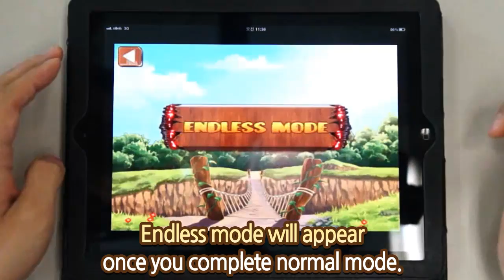iPhone, iPad AppStore Recommended Game - Burning Run (Animal Abusing?! It's Rescuing! )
Animal Abusing?! It's Rescuing!
Stop the fruits cutting and save the Animals!

This game supports 5 languages [English / Korean / Japanese / Chinese / Spanish] in the game.

★SOS★
What do these animals need?!
Love from your heart through fingertip? NO~! It's a water to quench a fire on their head!
Rescue animals with soft and gentle touch~

Rabbit : Somebody Help me! Where's my water!

Scenario / Rise of the incident.
Peaceful Animal Kingdom has been faced with an ordeal!
Head caught on fire for some unaccountable reason!! Save the animal~!

Variety of Contents
84 Stages with 3 difficulty level, Normal/Hard/Hell
Tons of achievements equal the life span of a turtle!!

Advanced concept Action Defense Genre!
Strategic rescue plan!! with 8 types of weapon
Rabbits with bucket~! Turtles with water-gun~!
Strategic rescue service to unique characteristic animals

Brilliant!! An Outstanding Graphic!
Spring, Summer, Fall, and Winter!! Background of 4 beautiful seasons!
High Quality Graphics! You can't miss a single drop of water! Even a hidden animal's gesture and facial expression!